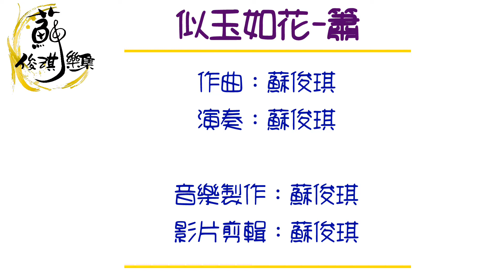【似玉如花】創作曲(簫Xiao) 作曲、演奏：蘇俊琪(YAMAHA PSR-S970自製伴奏)Roland go mixer pro、audio-technica AT-2035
YAMAHA PSR-S970
Roland go mixer pro
audio-technica AT-2035